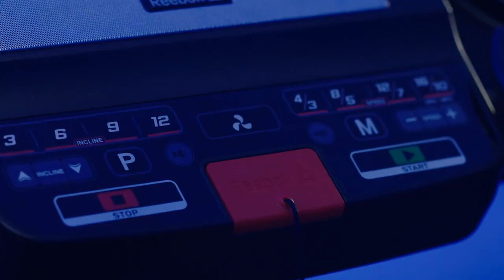Treadmill Reebok Zjet 460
Featuring signature ZJET Air Cushioning Technology integrated within the spacious running deck, the ZJET 460 Bluetooth Treadmill reduces the impact of each stride for a smoother running experience. Powered by a stronger 2.5HP motor, the 460 treadmill hits a top speed of 20 kph across 15 levels of electronic power incline; giving you more tools and training options to create HIIT, steady-state, incline or sprint workouts. Catering to all levels of fitness and ability with its 24 motivational pre-set workouts and three customisable target functions, the ZJET 460 pushes your stamina for complete fitness progression.

Compatible with the Reebok Fitness App; the console wirelessly connects to your mobile device to track, plan and analyse your run whilst taking on challenging routes anywhere on earth through google maps and street view.

Powerful, quiet and durable 2.5 HP motor
Speed range from 1 – 20 kph (0.5 – 12.4 mph)
ZJET Air Cushioning Pod Technology offers support and impact absorption for smoother running
15 levels of power incline to tailor the intensity of your workouts
Quick speed and incline shortcut keys located on the console for swift and easy adjustments
Simple incline and speed adjustment keys located on the handles
24 motivational fitness programmes plus 3 target modes including distance, time and calories
Clear and intuitive 5.75″ LCD screen tracks your running performance whilst display live metrics
Workout with your chosen fitness app to explore classes and challenges via your phone, tablet or TV
Rubberised smartphone/tablet holder sits atop the console to provide an optimum viewing angle
Reebok Fitness App compatible – run real-world routes, track, plan and analyse runs
Live feedback metrics include speed, time, distance, calories, pulse and bodyfat
Hand pulse sensors located on the front hand rests for easy on-the-go tracking
Integrated 5W speaker system with MP3 aux connectivity
Media hub with aux and headphone ports plus USB charging; keeping your workouts powered
Fitted with a console fan to keep you cool during tough workouts
Spacious running area suitable for all runners – 140 (L) x 46 (W) cm
Solid build quality with a maximum user weight of 120 kg (18st. 13lb)
Soft drop hydraulic folding mechanism allows quick and easy space-saving storage
Simple setup with easy to follow assembly instructions and all tools included
Setup dimensions – 182 (L) x 78 (W) x 145 (H) cm
Folded dimensions – 113.5 (L) x 78 (W) x 158 (H) cm
Built-in transport wheels make it easy to move once setup
Dual water bottle storage areas help you stay hydrated for top performance
Convenient small-item storage areas located until the console
Soft-touch handlebars bring more comfort to your home cardio